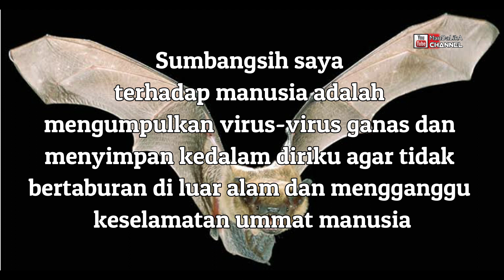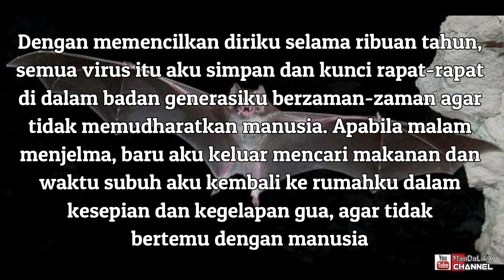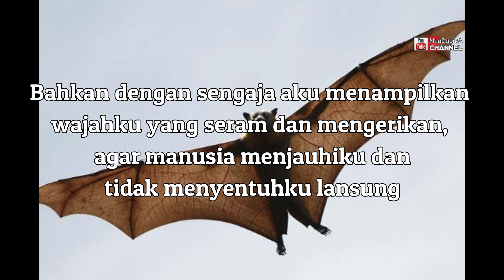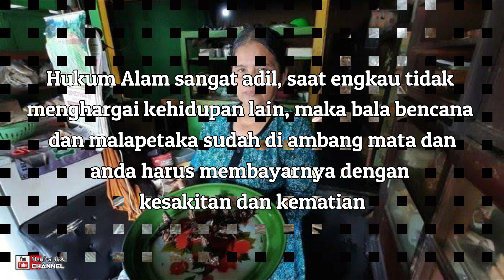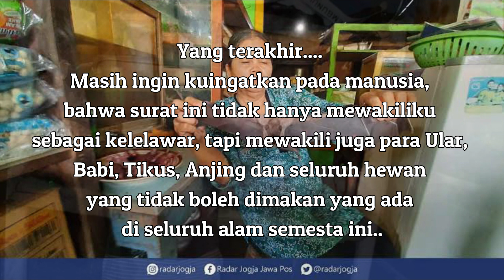Surat Spesial dari KELELAWAR untuk MANUSIA tentang Corona